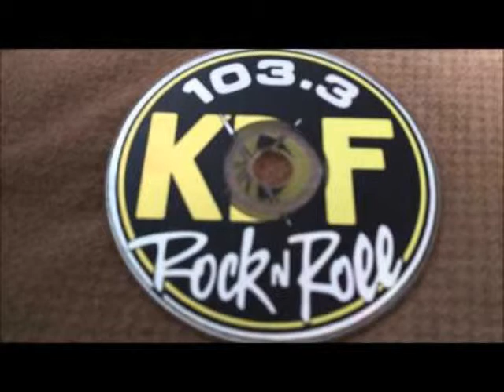Nashville Radio 90s 06 Best of The Little Man Ian Case and The Duke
Courtesy of Rhett Ridings